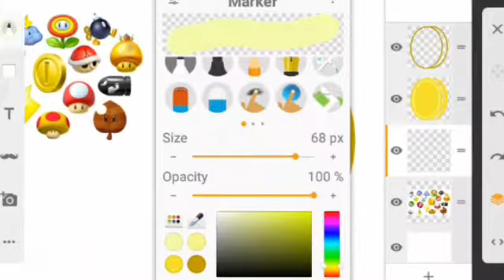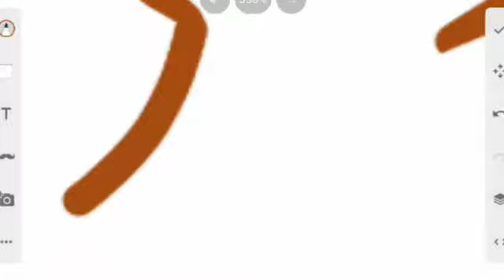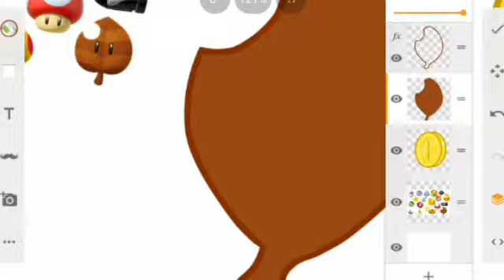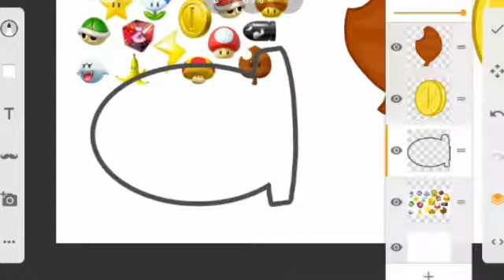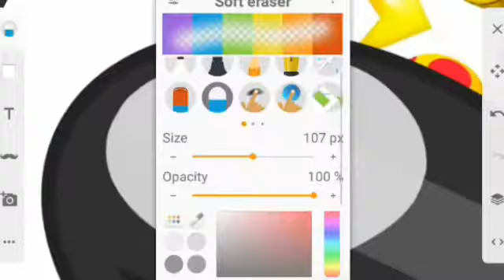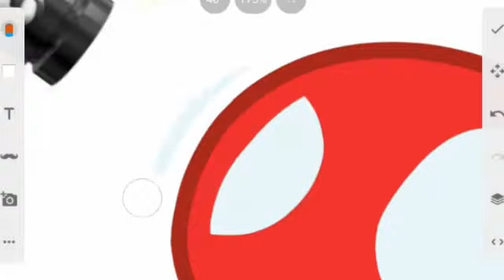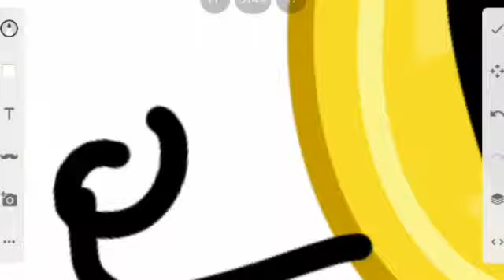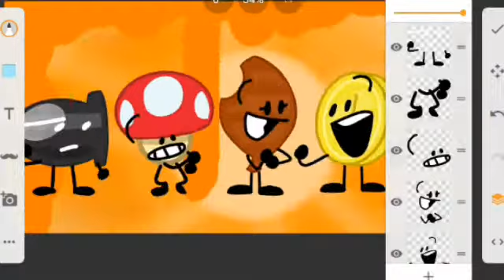Mario Items to OBJECTS! #1